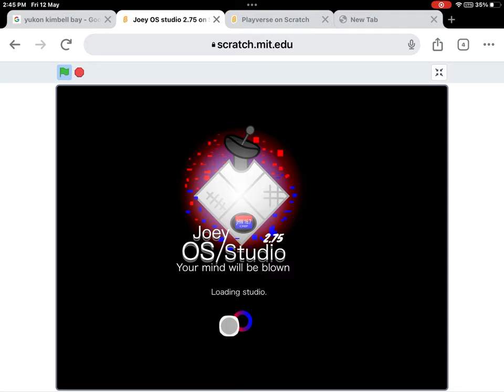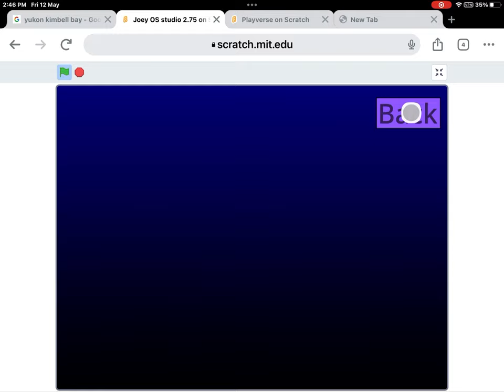Progress so far on Joey OS studio 2.75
Yeah, sometimes the buttons don’t work and idk why, but I will need a team of scratchers to remix, add features and fix this project. You can’t be part of the team yet but there can only be 10 scratchers on the team. You can’t be part of the team yet. I will release the permission slip when the project is shared, you can only get 1 remix so spend your ideas wisely and ready. Then I will get the sprites from the remixes and will put it in my project